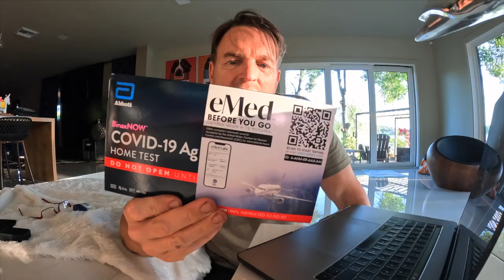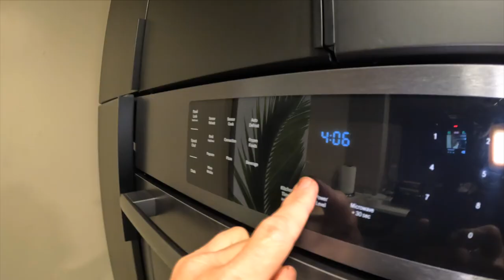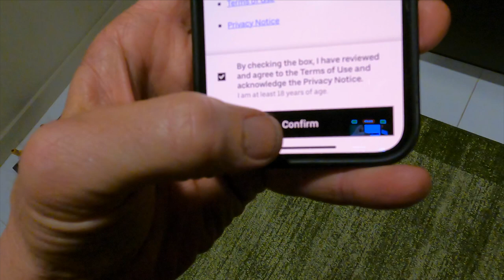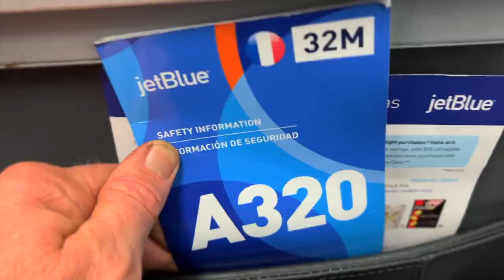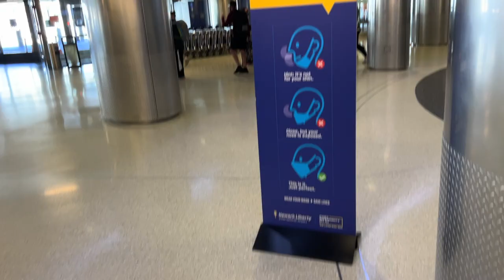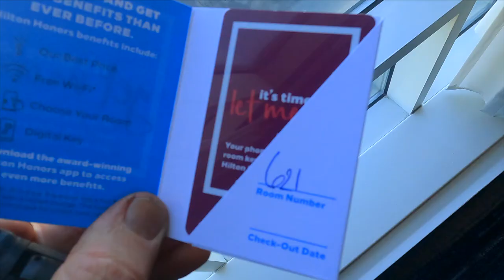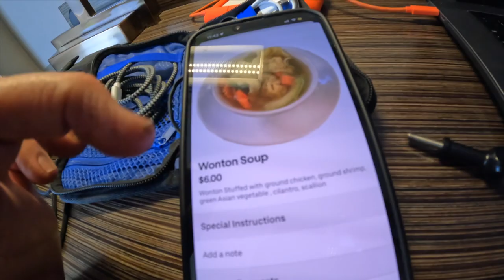HELLO FROM NEWARK - and excellent chicken wonton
hello my name is tony VLOG 316

Video found on the cutting room floor has become the launchpad for a new travel tale.  Three years ago, while leaving the island of Patmos, I was encouraged to return for Easter.   With some swift planning, I've put together a brand new trip to the Greek Islands with hopes that it is supplemental to September's travel.  But first, I have to bounce off of Newark for a late evening Emirates flight.

Short Stories Vendla
Theatre Du Soleil Stationary Sign
Behind the Line Tigerblood Jewel
Ginger Chews Dylan Sitts